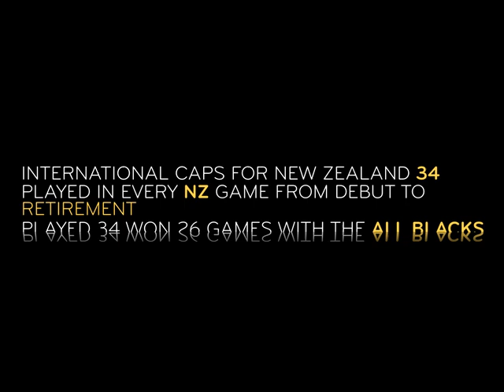The Internationals: Murray Mexted Vlog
Former All Black hero Murray Mexted of the Investec Rugby Academy speaks about South Africa's win over Fiji and the scenes at the Canada France clash. An interesting commentary on RWC 2011. #3#